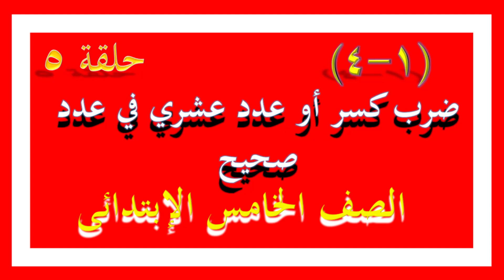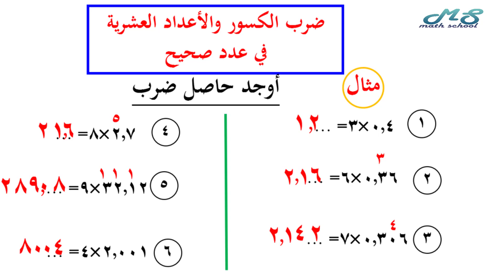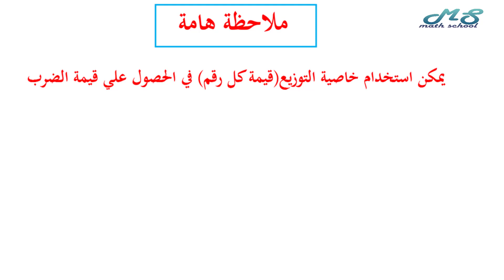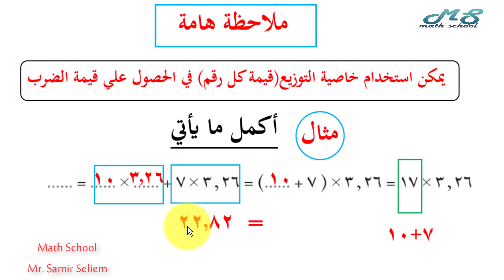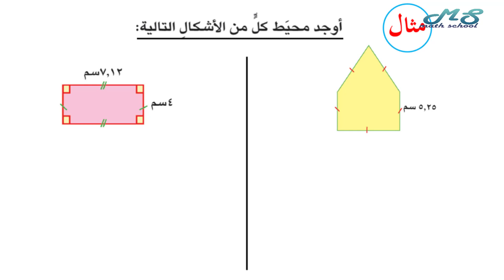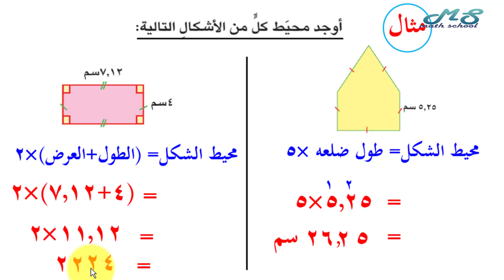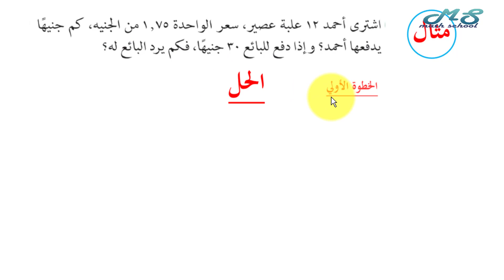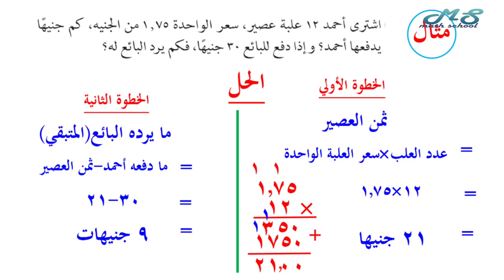الصف الخامس الإبتدائي l حلقة 5 l ضرب الكسور و الأعداد العشرية في عدد صحيح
في هذا الدرس
ضرب الكسور والأعداد العشرية في عدد صحيح
الخطوة الأولي: تجاهل العلامة العشرية ونطبق الضرب الذي سبق دراستة بالعام الماضي
الخطوة الثانية: وضع العلامة العشرية في الناتج طبقا لعدد العلامات العشرية في الكسر العشري أوو العدد العشري من جهة اليمين
تطبيقات هندسية علي الضرب - شرح رياضيات الصف الخامس الابتدائي - شرح رياضيات خامسة ابتدائي الترم الأول - قناة ماث سكول - Math School - شرح الوحدة الأولي الترم الأول رياضيات الصف الخامس - رياضيات الصف الخامس مدارس المسار المصري - منهج السفارة - ابناؤنا في الخارج - شرح رياضيات الصف الخامس الابتدائي الترم الأول